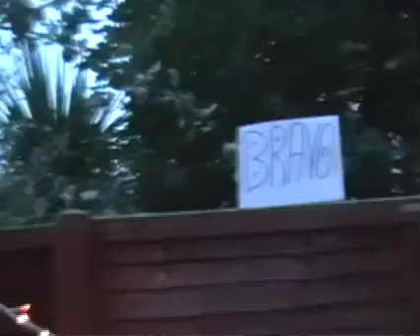Garden Gig '08 - Pt1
First half of the day before the campfire kicked in...